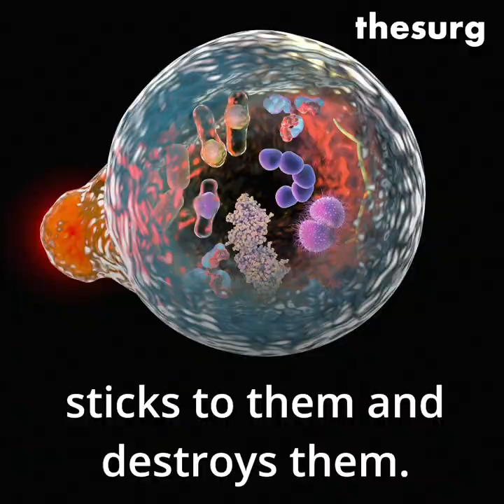Spaser nanolaser to prevent cancer metastases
Spaser can detect, kill circulating tumour cells to prevent cancer metastases. Research article